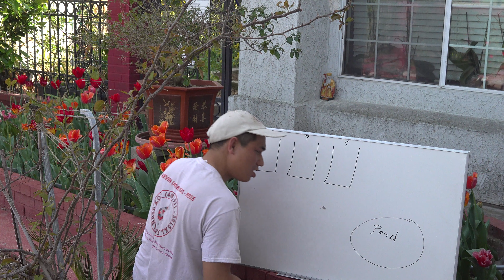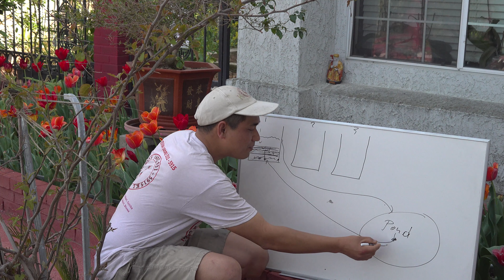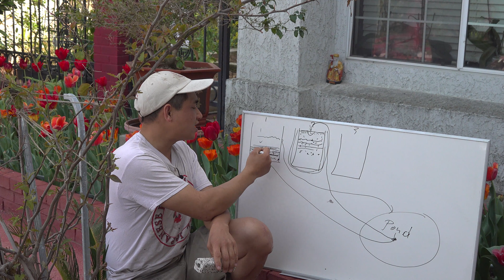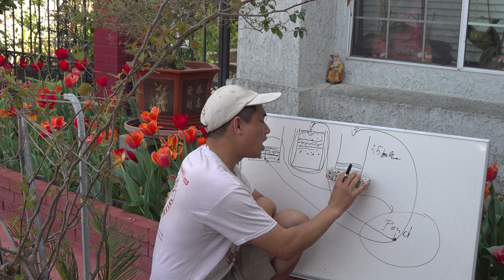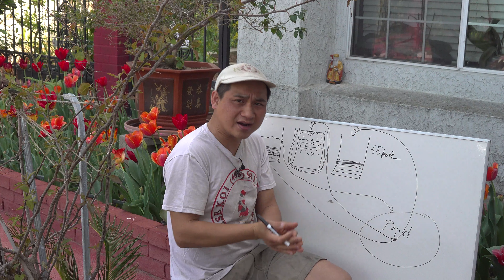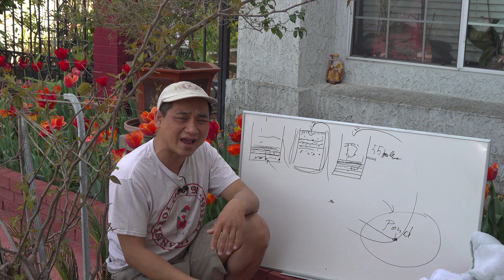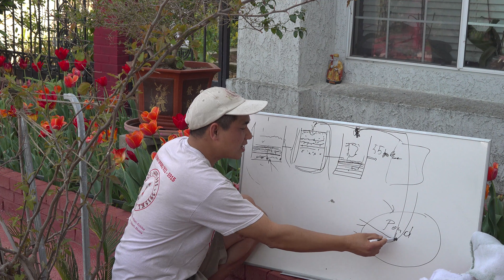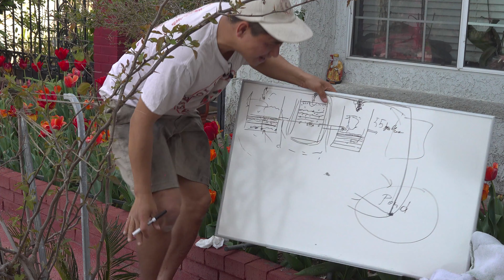TẠI SAU BỘ LỌC PHẢI CẦN CÓ VI KHUẨN & VI KHUẨN CÓ TỪ ĐÂU WHERE DOES THE BACTERIA FROM ?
KL JAPANESE KOI 2826 YREKA  AVE  SACRAMENTO, CA 95822  or KEVIN (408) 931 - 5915